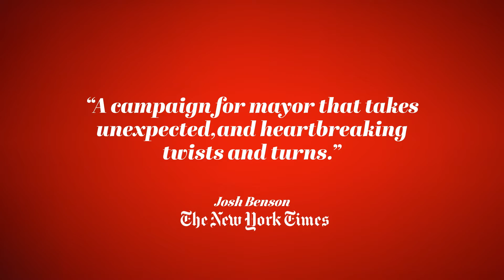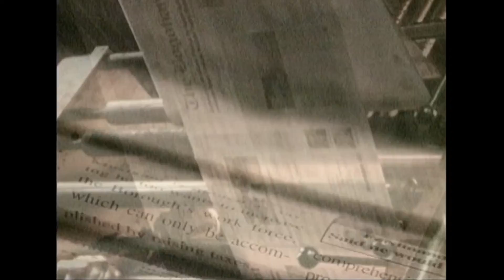Anytown, USA (Official Re-Release Trailer)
We’re excited to re-release our 2005 award-winning documentary ANYTOWN, USA, now streaming on Tubi and Plex.

Three Candidates, Two blind Politicians, One Race. Anytown, USA follows a tightly run race in the small town of Bogota, New Jersey and resonates as an all-too-familiar look at partisan politics in our increasingly polarized nation.

XMARK MONKEY In Association With 4th ROW FILMS Present a SIRK PRODUCTION “ANYTOWN, USA”
A Film By Kristian Fraga and Juan Dominguez
Director of Photography: Jonathan Wolff
Edited by: Robert Green and Sandy Patch
Executive Producers: Tom Fontana, Steven Beer, Douglas Tirola, Marc J. Perez and Kristian Fraga
Produced by: John L. Sikes, Juan Dominguez and Michael Bridenstine
Directed by: Kristian Fraga